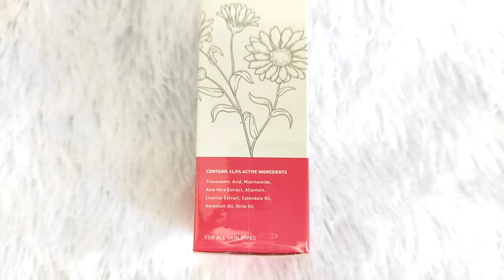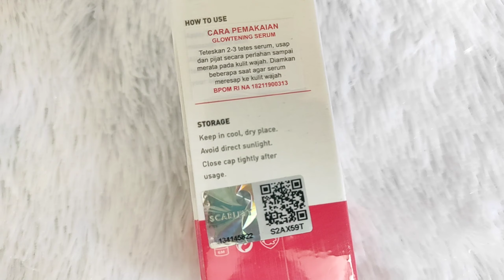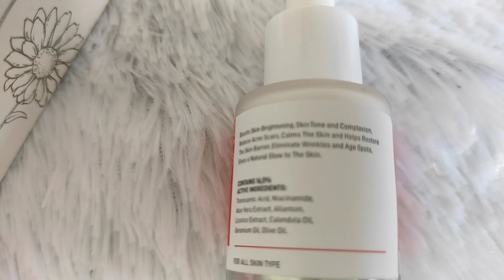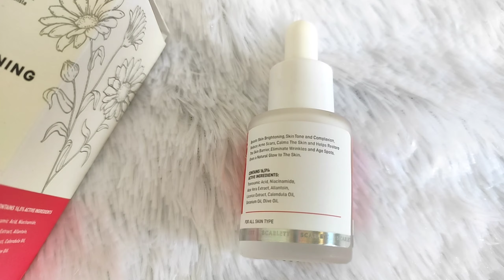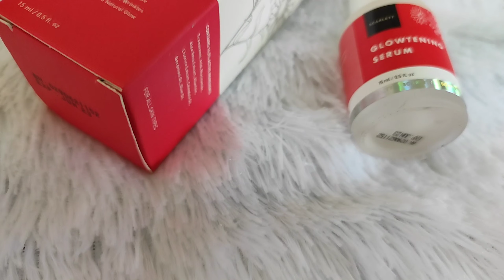Review Scarlett Glowtening serum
Assalamualaikum Bunda..
Lama gak upload nihh..
Kali ini aku mau review produk baru dari scarlett face Care yaitu Glowtening Serum. Produk ini bisa digunakan bersamaan dengan serum acne atau Brightly.

Upload tiap senin
Tonton juga rekomendasi video lainnya